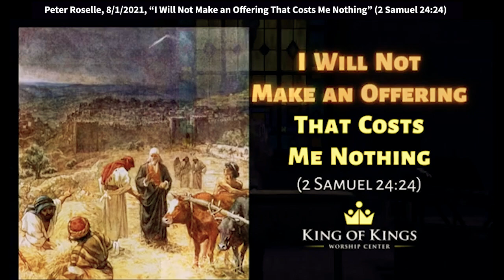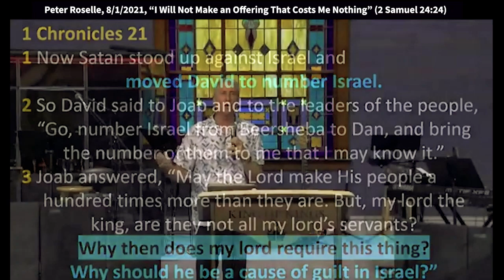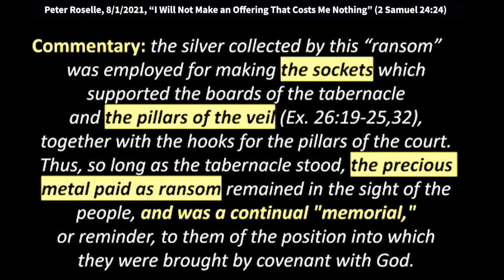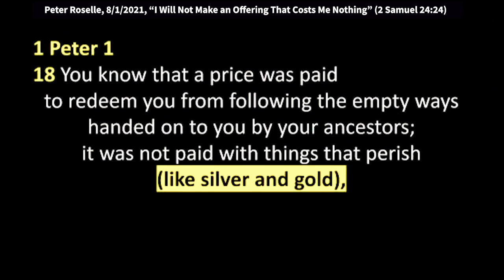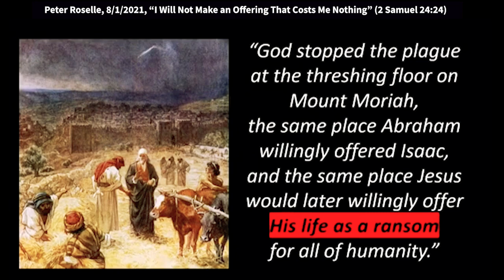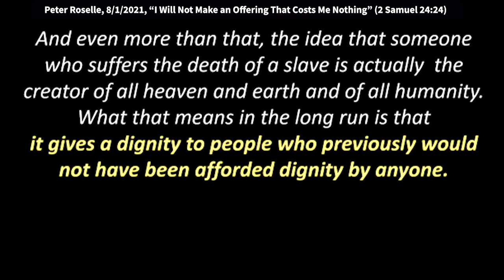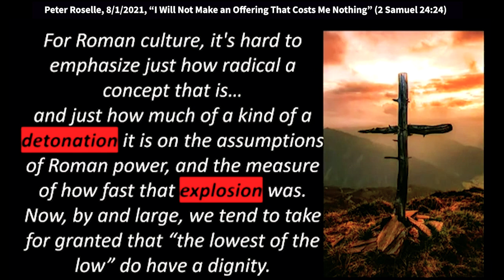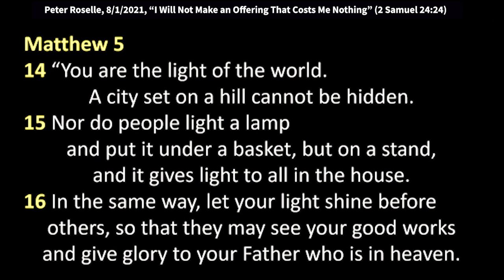Peter Roselle: I Will Not Make an Offering that Costs Me Nothing (2 Samuel 24:24)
King of Kings Sunday Service, August 1, 2021. Quotes: “The idea that someone who suffers the death of a slave is actually the creator of all heaven and earth and of all humanity means, in the long run, that it gives a dignity to people who previously would not have been afforded dignity. It embeds at the heart of the West the idea that any victim can triumph over the person who is victimizing him – that the “lowest of the low” might in a sense be “the highest.”

Be blessed.

1 Chronicles 21
1 Now Satan stood up against Israel and moved David to number Israel.
2 So David said to Joab and to the leaders of the people, “Go, number Israel from Beersheba to Dan, and bring the number of them to me that I may know it.”
3 Joab answered, “May the Lord make His people a  hundred times more than they are. But, my lord the king, are they not all my lord’s servants? Why then does my lord require this thing? Why should he be a cause of guilt in Israel?”

Exodus 30 (Voice) God’s Instructions for Census
12,15 When you take a census of the population of Israel, each person should pay a ransom to Me so that no disease will spread among them when you count them. The rich will not pay more, and the poor will not pay less. This money will go to Me in order to ransom your lives.
16 Use it to provide for the service of the congregation tent… to serve as a constant reminder of My covenant with Israel and provide a way to atone for your lives.

Commentary: the silver collected by this “ransom” was employed for making the sockets which supported the boards of the tabernacle and the pillars of the veil (Ex. 26:19-25,32), together with the hooks for the pillars of the court. Thus, so long as the tabernacle stood, the precious metal paid as ransom remained in the sight of the people, and was a continual "memorial," or reminder, to them of the position into which they were brought by covenant with God.

1 Peter 1
18 You know that a price was paid to redeem you from following the empty ways handed on to you by your ancestors; it was not paid with things that perish (like silver and gold),
19 but with the precious blood of the Anointed, who was like a perfect and unblemished sacrificial lamb.

2 Samuel 24 (MSG)
10 David prayed to God, “I have sinned badly in what I have just done. But now God forgive my guilt.”
15-16 So God let loose an epidemic from morning until suppertime. From Dan to Beersheba seventy thousand people died. But when the angel reached out over Jerusalem to destroy it, God felt the pain of the terror and told the angel who was spreading death among the people, “Enough is enough! Pull back!”
2 Samuel 24 (MSG)
15-16 The angel of God had just reached the threshing floor of Araunah the Jebusite. David looked up and saw the angel hovering between earth and sky, sword drawn and about to strike Jerusalem. David and the elders bowed in prayer and covered themselves with rough burlap.
17 When David saw the angel about to destroy the people, he prayed, “Please! I’m the one who sinned;
I, the shepherd, did the wrong. But these sheep, what did they do wrong? Punish me and my family, not them.”

2 Samuel 24 (MSG)
18-19 That same day Gad came to David and said, “Go and build an altar on the threshing floor of Araunah the Jebusite.”

Wikipedia: “Araunah was a Jebusite mentioned in
the Second Book of Samuel, who owned the threshing floor on Mount Moriah
which David purchased and used as the site for assembling an altar to God.”

God stopped the plague at the threshing floor on Mount Moriah, the same place Abraham willingly offered Isaac, and the same place Jesus would later willingly offer His life as a ransom for all of humanity.

2 Kings 24
22-23 Then Araunah said to David, “Let my lord the king take and offer up what seems good to him. Here are the oxen for the burnt offering and the threshing sledges and the yokes of the oxen for the wood. All this, O king, Araunah gives to the king.”
I will not offer burnt offerings to the Lord my God that cost me nothing.” David built an altar [and offered peace offering]. The Lord responded to the plea for the land, and the plague was averted.”